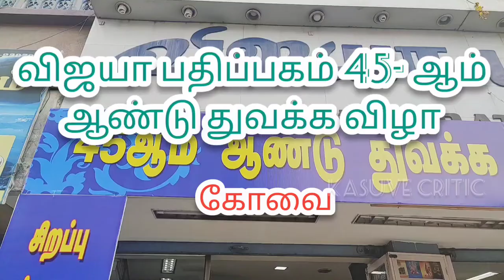தாயில்லாப்பிள்ளையைப் போல் அரவணைத்தவர்கள் என் வாசகர்கள்- விஜயா பதிப்பகம் மு.வேலாயுதம் உருக்கம்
எத்தனையோ தொழில்கள், வியாபாரங்களை எத்தனையோ பேர் தொடங்கிய 1970-களின் காலத்தில் கோவையின் முக்கிய பகுதியான ராஜவீதியில் புத்தக வியாபாரத்தை தொடங்கியவர் விஜயா வேலாயுதம். அதில் இலக்கியச் சுடரை ஏற்றி வைத்த பெருமையும் அவரையே சேரும். அப்படியான பதிப்பகத்தின் 45வது ஆண்டு விழாவை எளிய முறையில் நிகழ்த்தும் போது அவர் பேசிய உருக்கமான உரை.